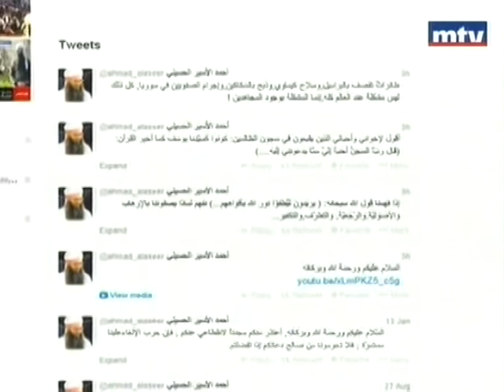الأسير: أنصح بإغلاق ملف عبرا وإطلاق الأسرى